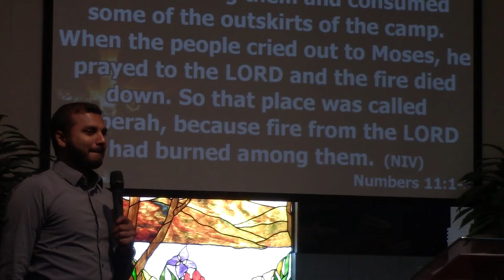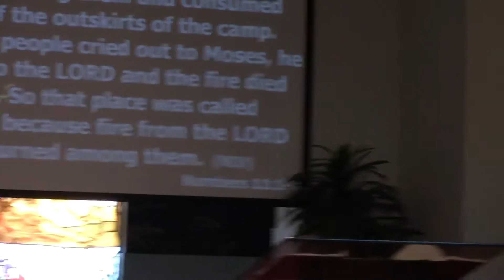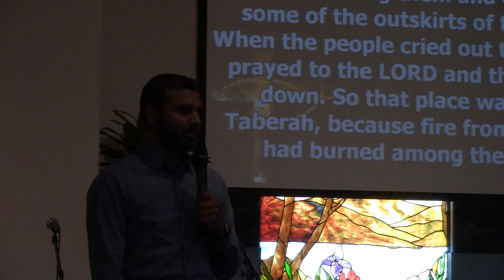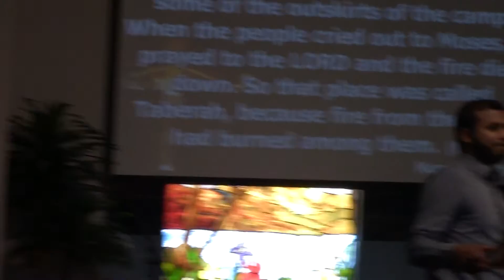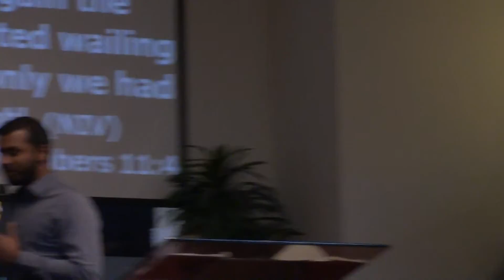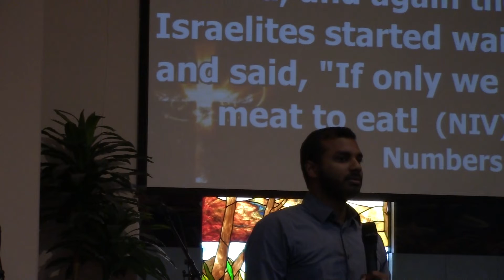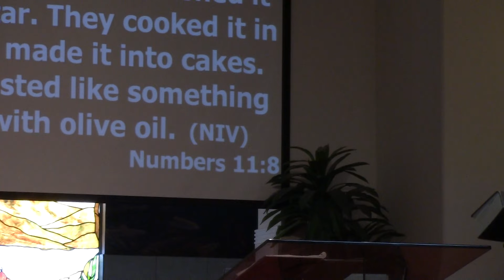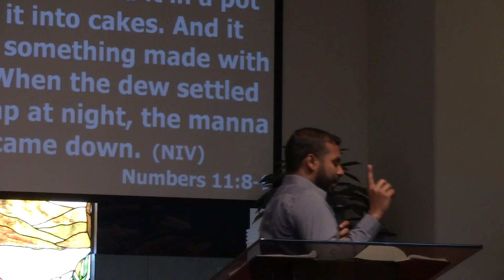Manna | English Christian Message | Sam Thomas